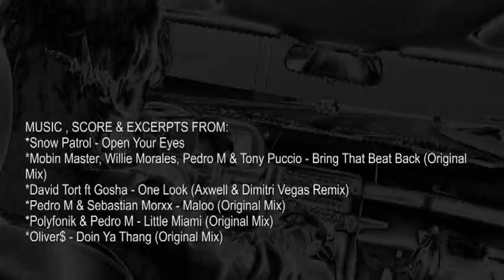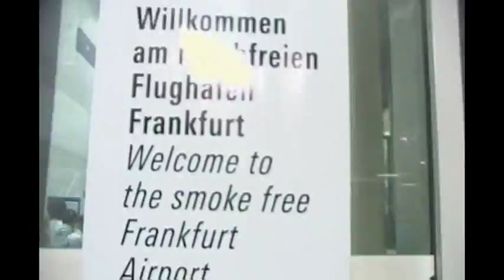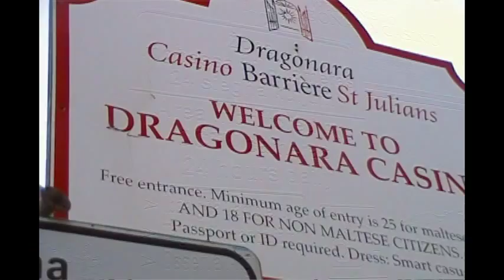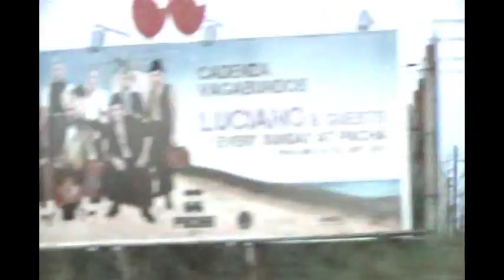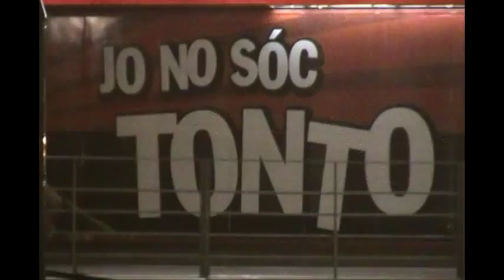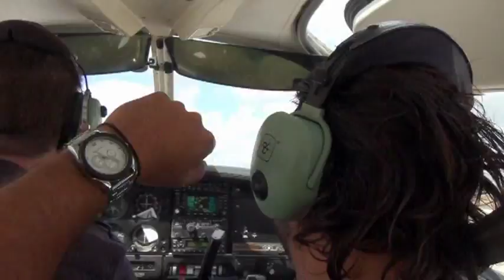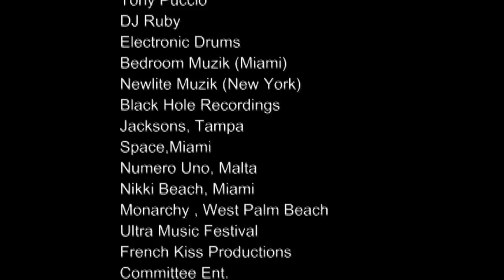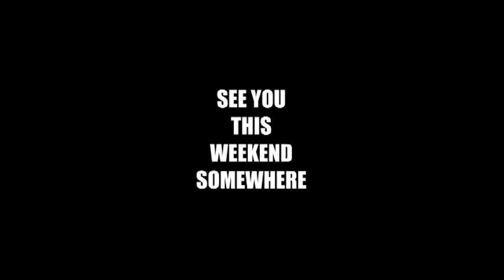PEDRO M in BRING THAT PARTY BACK Episode 1 (video diary)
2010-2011...a mini documentary with some of what happened how it so far in the last 10 months (Aug 2010 thru May 2011).